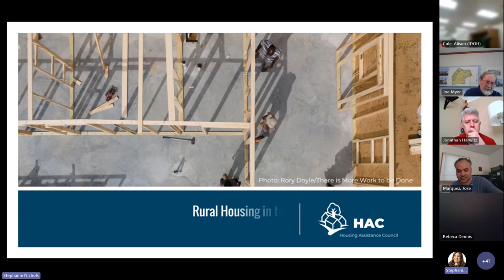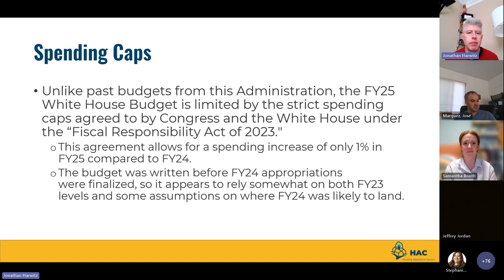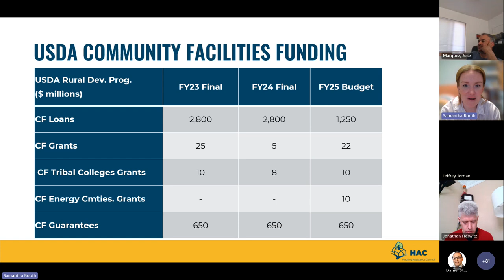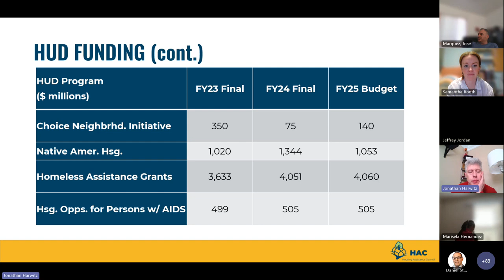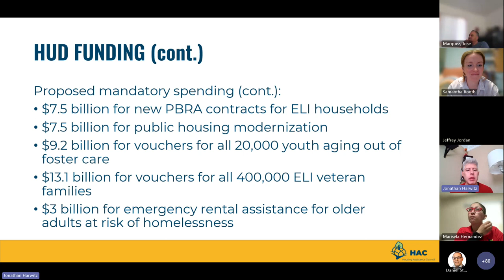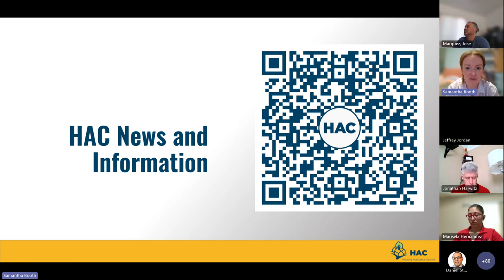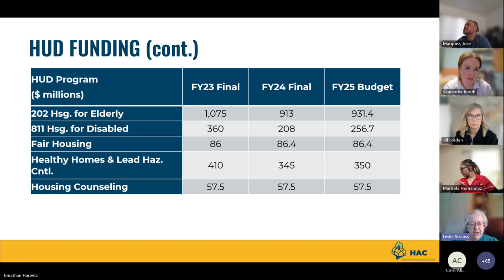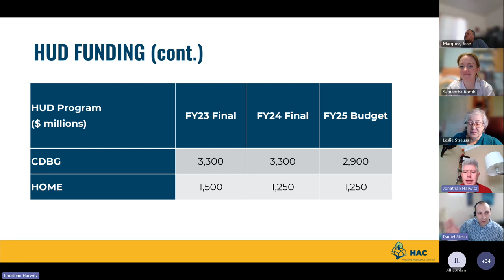Rural Housing in the Fiscal Year 2025 White House Budget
The process to set federal program funding for fiscal year 2025 will begin when the White House releases its FY25 budget on Monday, March 11. Join HAC’s policy staff to learn about rural housing and community facilities highlights from both the USDA and HUD sections of the budget.